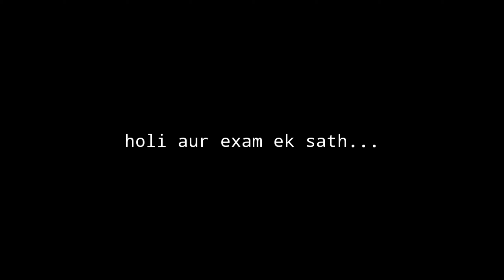holi in dbatu university but not in college || socha nahi tha 😅 aisa karenge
All The   Contents Provided In This Videos Are Only For Entertainment If Anyone Got Hearted From This Contents We Are Really Sorry From The Bottom Of The Heart

TAGS FOR THIS VIDEOS

dbatu Holi vlog
dbatu university latest news
dbatu
dbatu exam form filling 2023
dbatu supplementary exam 2023
dbatu university
dbatu hall ticket 2023
holl vlog 2023
holl vlog 2022
sourav joshi holl vlog
holi vlog sourav joshi
holi celebration vlog
holi vlog family
vrindavan holi vlog
my miss anand holi vlog
holi shopping vlog